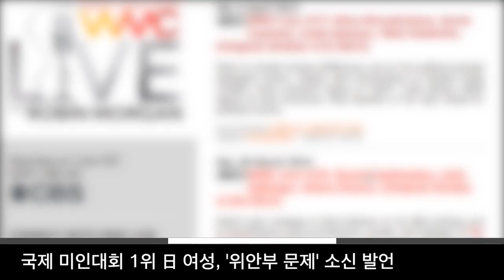[정혜림의1분] 국제 미인대회 1위 日여성, '위안부 문제' 소신 발언